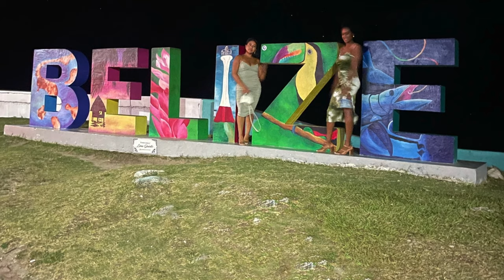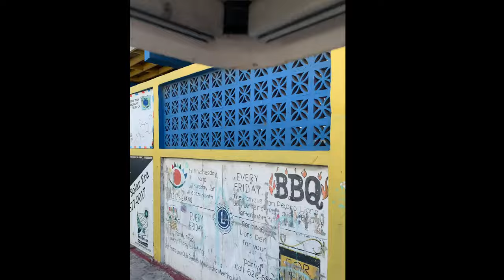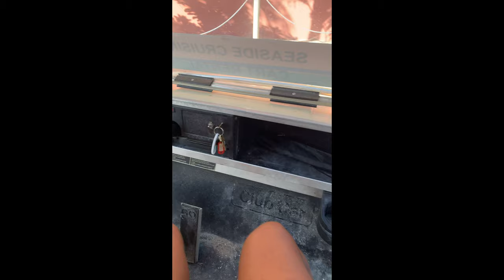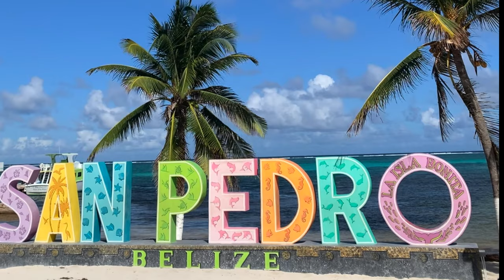Belize Travel Vlog | San Pedro, Caye Calker, Belize City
Here is the long over due Belize travel vlog from my trip to Belize in 2022. I was there for 5 days and visited Belize City, San Pedro and Caye Calker. I didn't want the footage to go to waste so hope you enjoy.

Business @alanaallurecosmetics
Email chenika